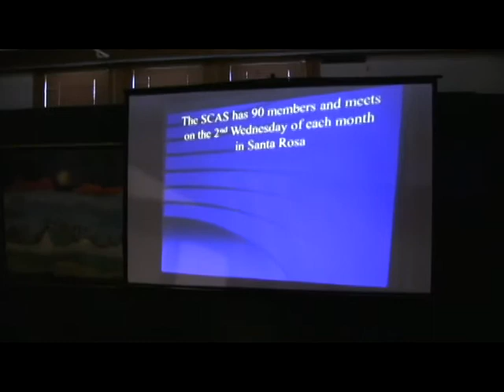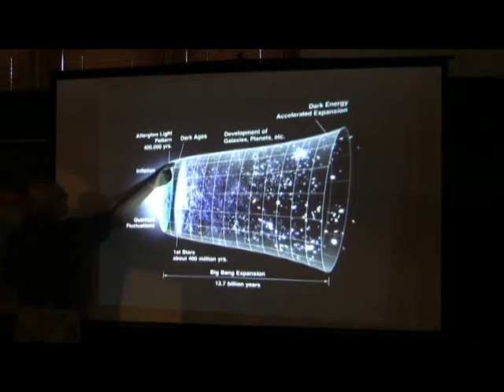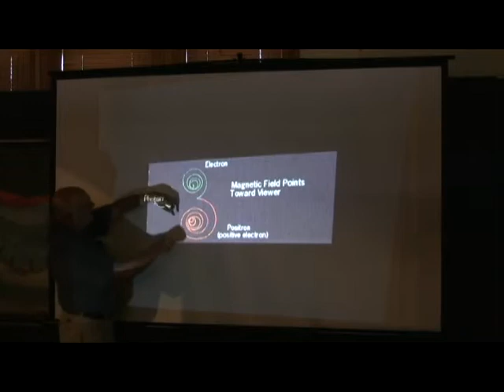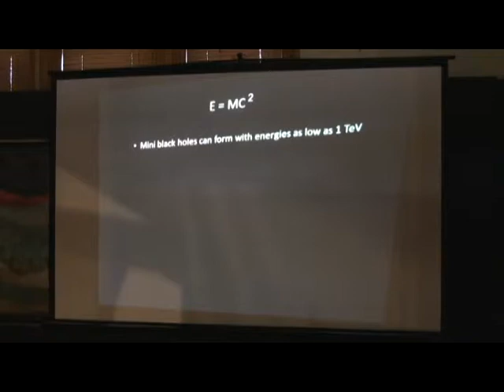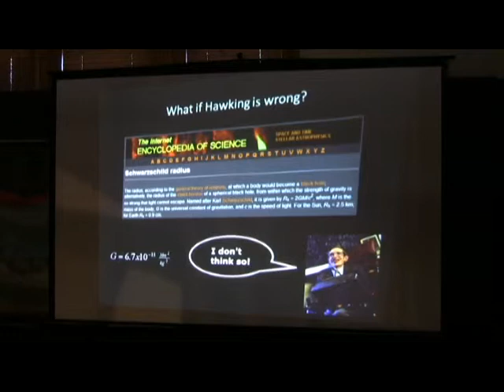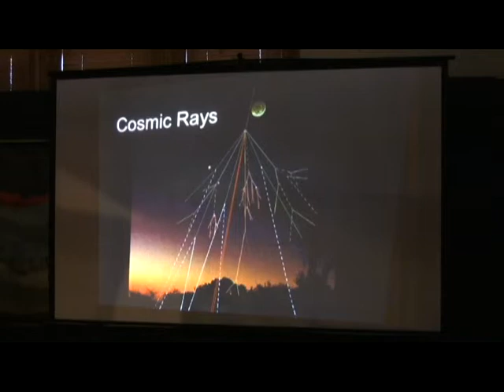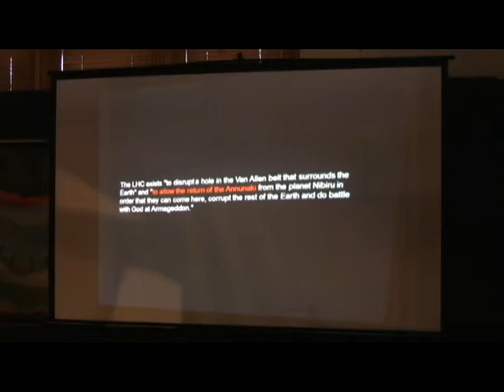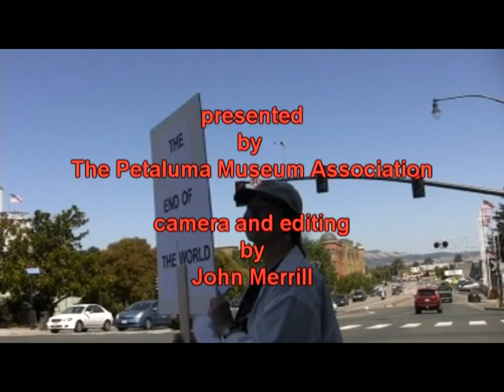End of the World: Robert Davis - Robert Ferguson Observatory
End of the World 3: Robert Davis - Robert Ferguson Observatory presentation at the Petaluma Historical Library and Museum.

Produced, filmed and edited by John Merrill